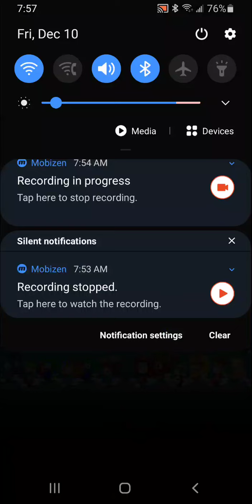w199-13 Lemmings app game